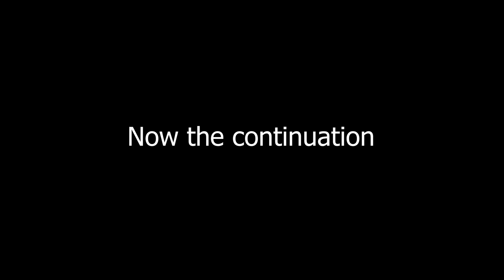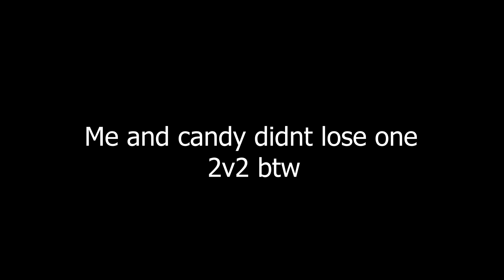GETTING RAIDED LIVE... | Minecraft Factions | Decimate | Venus [6]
Texture Pack: Comment times
Hit "LIKE" for more MINECRAFT FACTIONS! :D
THE SQUAD!
FOLLOW MY OTHER SOCIAL MEDIA!